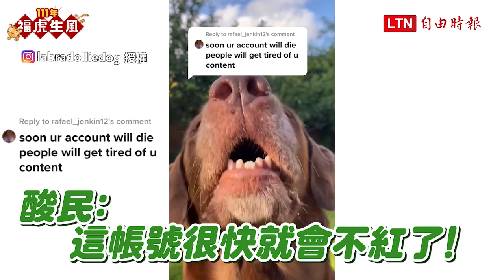特技寵物篇9-4》完全是行動茶几！拉拉屁股一翹秒變平穩桌面 放高腳杯也不會倒！